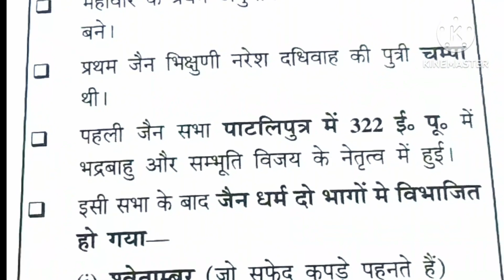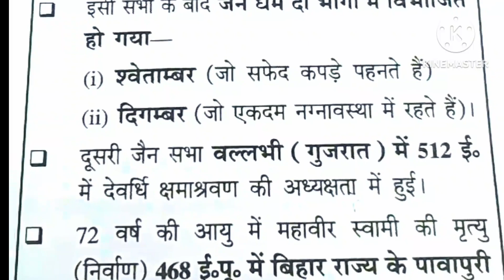TGT PGT art|Up Tgt pgt practice set|up TGT question paper